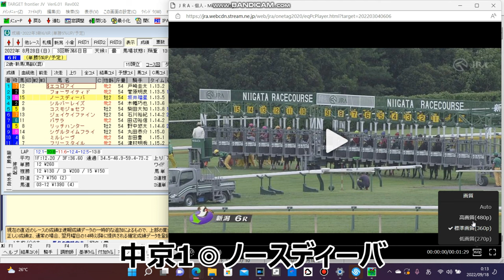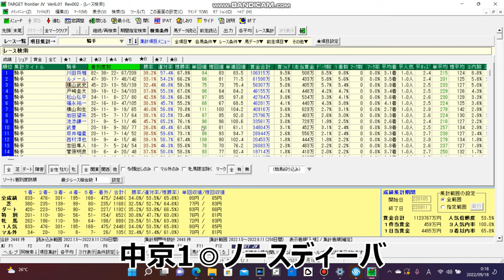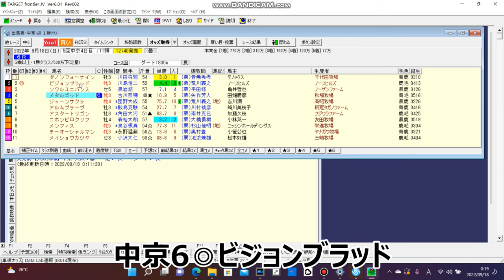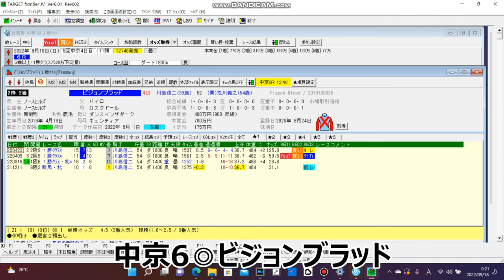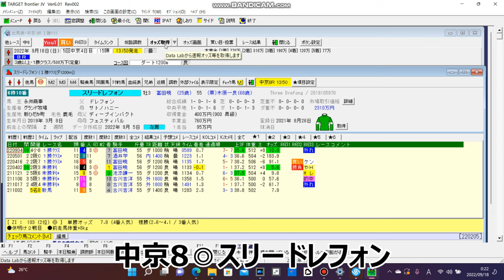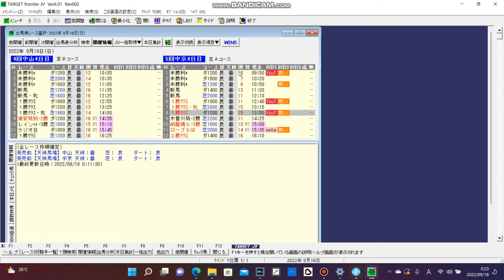9/18 ヌロ競馬 平場厳選予想！朝イチから坂井瑠星君！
＃9/18